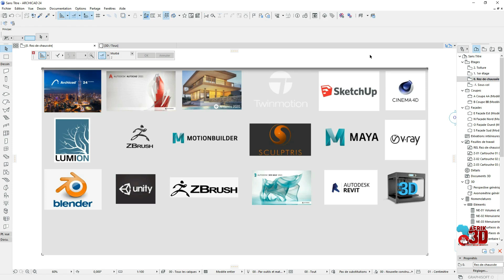💠[ PLAN DE MAISON ] 10 CHOSES à savoir avant de concevoir .💰 [FORMATION 3D DISPONIBLE]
💠[ ARCHICAD 24/25 PRO ] 10 CHOSES à savoir avant de concevoir UN PLAN.💰 [FORMATION 3D DISPONIBLE]

▁ ▂ ▄ ▅ ▆ ▇ █  FORMEZ VOUS A L'ERE DU NUMERIQUE - NE SOIS PAS LE DERNIER.   █ ▇ ▆ ▅ ▄ ▂ ▁

Regardez autour de vous, nous vivons dans un monde en 3D (Trois dimensions). Du design d'une clé USB aux grands bâtiments de ce monde, tout se façonne sur des logiciels 3D, même la souris que vous avez dans vos mains a été désigné sur un logiciel 3D. Tous ceux qui maîtrisent ces logiciels ne chômeront jamais. Ni odj8, ni demain. Et je suis ici pour vous apporter ce savoir rapidement et facilement. Au sortie de la formation, vous serez en mesure de faire des chefs d'œuvres.

                                          ▀▄▀▄▀▄   LA 3D C'EST L'AVENIR !!!    ▄▀▄▀▄▀

                                          ▬▬ ⬇️ REJOINS LE MOUVEMENT ⬇️ ▬▬

★ Quelques une de mes vidéos gratuites qui pourraient t'interresser !!!